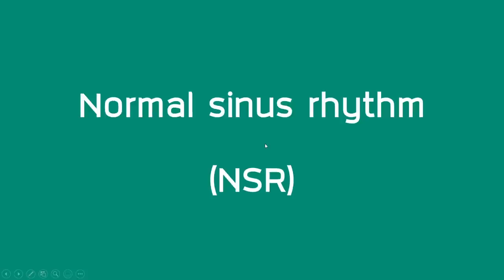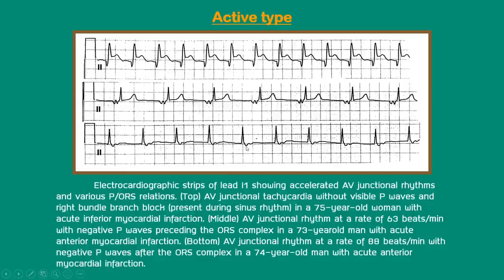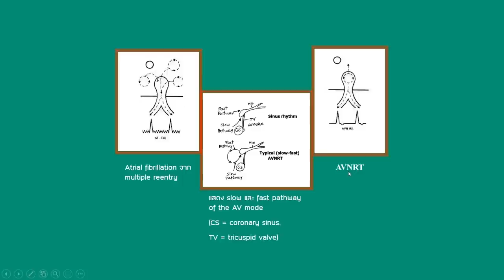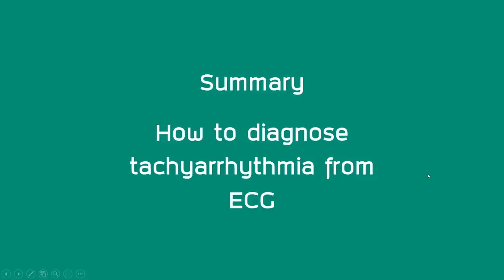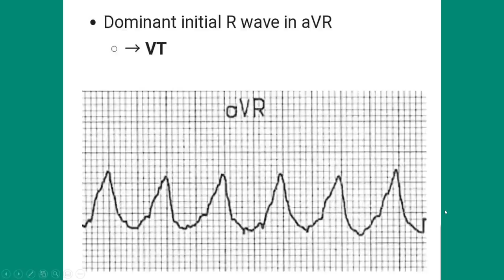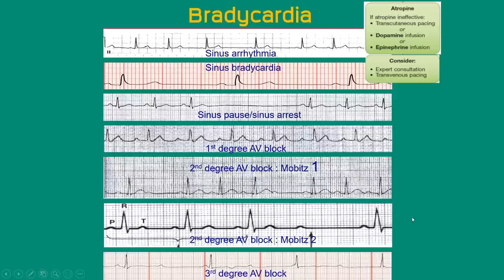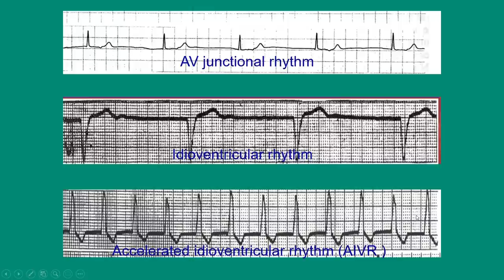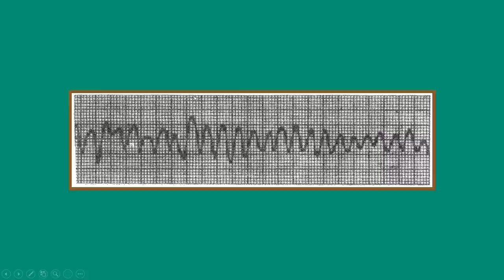สรุป "วิธีอ่าน EKG เพื่อวินิจฉัย Cardiac arrhythmia" ชนิดต่างๆ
"แจกสไลด์" !! สอน EKG เรื่อง "สรุปวิธีอ่าน EKG เพื่อวินิจฉัย Cardiac arrhythmia" ชนิดต่างๆ.."คำอธิบายประกอบการดูสไลด์" คลิกดูในเนื้อหาที่เขียนด้านล่างนี้ได้เลยนะครับ..ทั้งหมด 161 สไลด์ครับ

👉นิยามของ NSR และ basic การนำไฟฟ้าในการเกิด P wave, PR interval และ QRS complex
      --  0:15
👉Ectopic beat (PAC, PJC, PVC)  -- 15:12
👉Rhythm จาก latent pace maker
      (AV junctional rhythm, idioventricular rhythm)  -- 23:20
👉Tachyarrhythmia  -- 29:37
      * SVT  -- 32:26
      * WPW syndrome  -- 58:42
      * Ventricular tachyarrhythmia  -- 1:14:41
👉วิธีแยกชนิด Narrow QRS complex tachycardia  -- 1:21:03
👉วิธีแยกชนิด Wide QRS complex tachycardia  -- 1:33:18
👉Bradyarrhythmia  -- 1:51:47
      * SA node dysfunction -- 1:53:13
      * AV block -- 1:54:43
      * SA block -- 2:2:32
👉Practice ("EKG tracing" สำหรับฝึกอ่าน EKG ทั้งหมด "57 tracing" "พร้อมเฉลย" และ "คำอธิบาย")
      -- 2:14:45